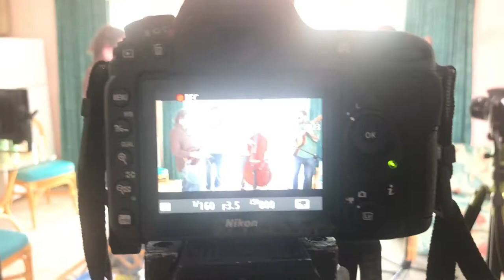Partying up at Baygrass Bluegrass! (Vlog #1)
Today is our first official Vlog!

Make sure you support Live and Amplified and shop at

Live and Amplified

Is a Web Series that takes an In-depth look inside the creative process and history of Bands and Musicians. They play 3 original songs and discuss different aspects of music.

To stay update on each show and the release date please join our fan page at.